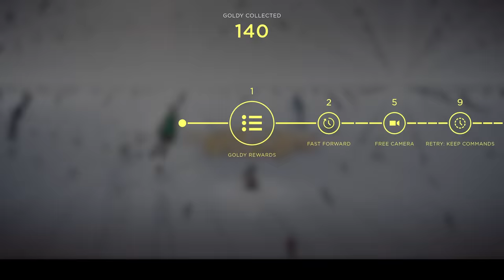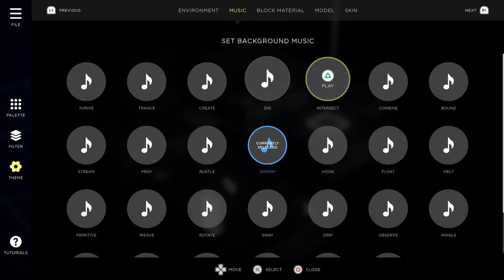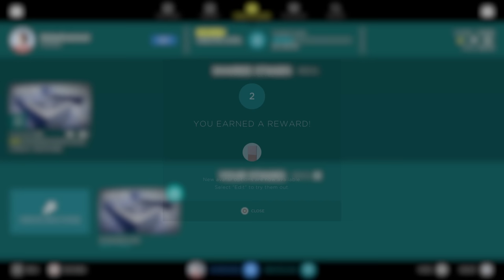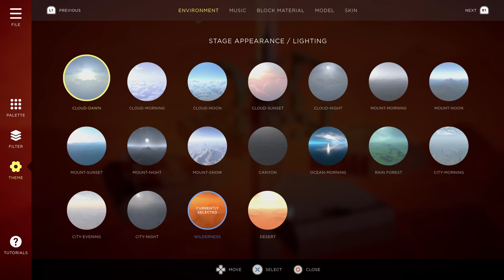Humanity - Gameplay Deep Dive | PS5, PS4, PSVR & PS VR2 Games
00:00 - Intro to the story and gameplay basics
3:08 - Turn-by-turn look at Loop the Loop
5:14 - A glimpse at the collectible Goldy rewards
5:56 - Puzzle-based stages
9:39 - Meet the Others
11:22 - Arming your people
12:51 - Leading your followers
14:22 - Meet the Machines
15:43 - Challenge the bosses
16:35 - A look at User Stages and community content
20:37 - Making a stage in Stage Creator
24:17 - Closing